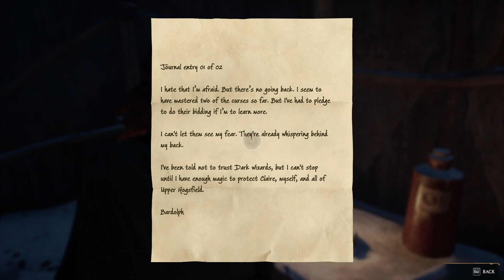THE FATE OF BARDOLPH BEAUMONT!!! - HOGWARTS LEGACY - FULL GAME - PART 56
WE DISCOVER THE FATE OF BARDOLPH BEAUMONT!!!
WE SHALL BRING JUSTICE!